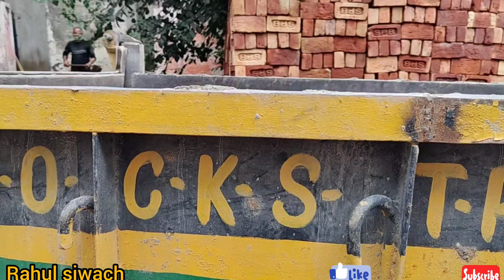ड्राइवरी देखो ट्रैक्टर की मनोज भाई की कमाल कर महिंद्रा 265